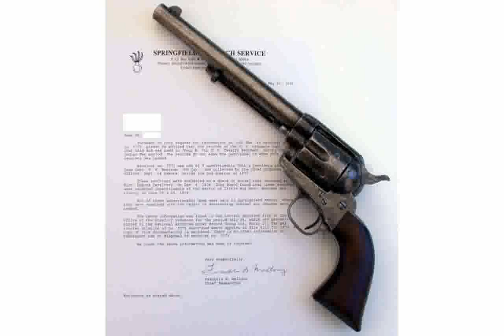Cimarron 1872 Open Top Army .38 Special Revolver Technical Specs and Features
Class: Single Action Revolver
Action: Single Action
Finish: Case Hardened Standard Blue
Warranty: Lifetime
Unloaded Weight: 2.55 lbs.
Barrel Length: 7.5 in.
Unloaded Weight: 1.16 kg
Barrel Length: 19.05 cm